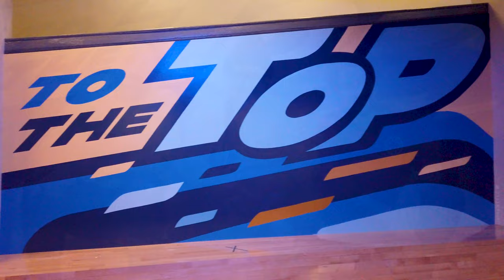Sike Style 2023 End of Year Projects Wrap-up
2023 was a wild year with a ton of illustration work, some big time murals and amazing custom gifts. Here's a brief overview of some of our favorite projects of the year.
Big thanks to all our clients and collaborators.

• City Year KC, MLK Day of Service mural, Central Middle School
• Downtown Council of Kansas City annual luncheon event branding.
• Kansas City International Airport, logo design collaboration with George Rodriguez
• Patten Studio x Madison Square Garden collaboration, Illustrations, New York, NY
• Oakley NFL, Custom Giants and Cowboys helmets, East Rutherford, NJ, Dallas, TX
• Sporting KC team gala, custom event photo op
• Arrowhead Events x Sike Style, custom gift helmets for 2023 stadium performers & events.
• Young Presidents Organization, CEO graduate gift paintings
• United Way KC, office mural
• Ruby Jean’s, Patio 3000 mural
• Ashton Martin, private garage mural
• Children's Protection Center mural, located 2940 Main St, Kansas City, MO.

Phil "Sike Style" Shafer, Owner, lead artist
Holly Hayden, Executive Director
Sike Style Industries
Follow us @sikestyle